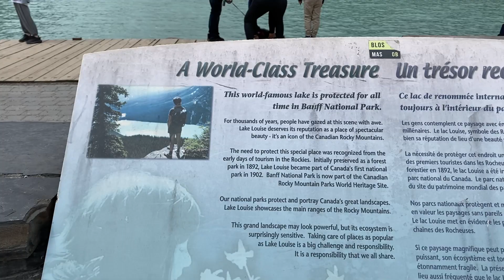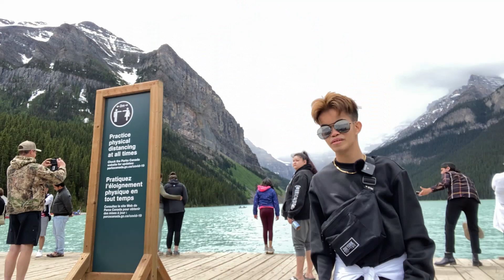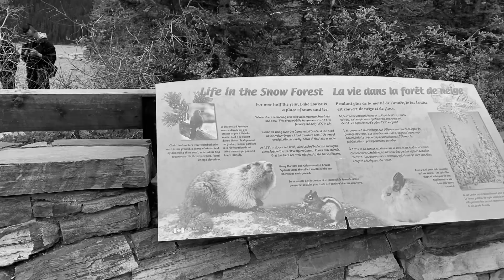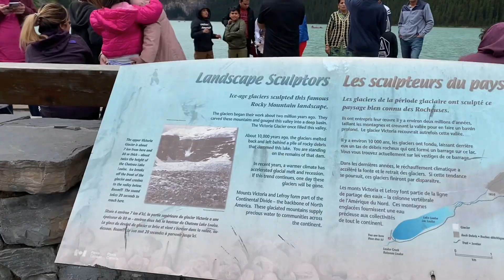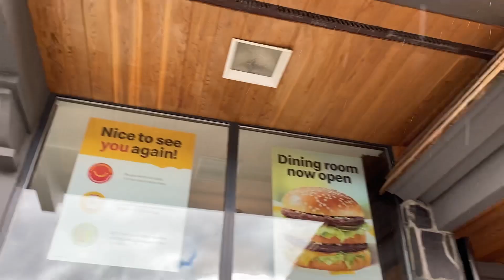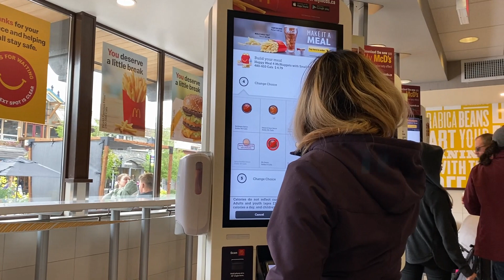My First-ever travel vlog ft. BANFF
What’s up guys! Welcome to another vlog. So this is my first-ever that Im gonna vlog as we travel. It’s somehow embarrassing yet fun vlogging in public, atleast here no one knows me. But things I do for vlog, right?! 😊 I know this is such a cliffhanger, so you’d want to see more! 😅 but kidding aside, I promise to do better next time. For now, I hope you have a good time watching it. So went to Lake Louise, Banff, and Moraine Lake (which I’ve been dreaming about of going someday and now here I am!) This is just few lakes of many breathtaking lakes here in Canada! I’ve been to Lake Louise last year with my family and its beauty is still taking ny breath away once more! Guys, you should come and see if for yourself! My video still doesn’t give it justice, but for now, here you go. Looking forward to more of travel vlogs with you guys! I’m sorry if it took a little bit longer for me to upload than I’m supposed to be, but I’m gonna need your help guys for more amazing and different ideas for me to vlog! 😉